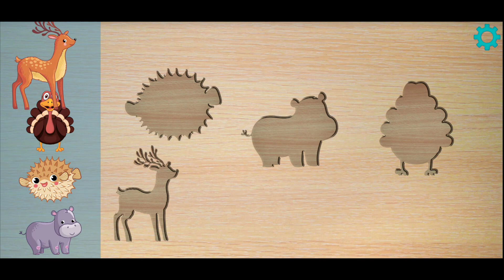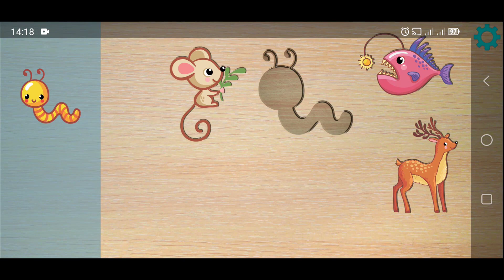Puzzle For Toddlers - Free Games for Kids